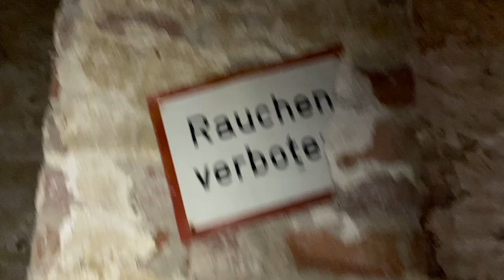Verlassener Kristall-Palast | Shorts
Aktuelles Equipment